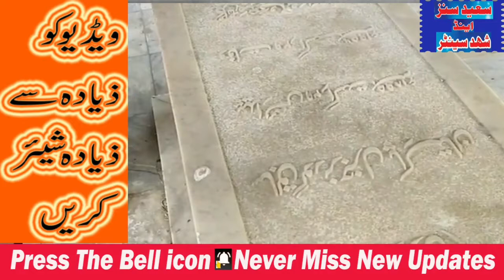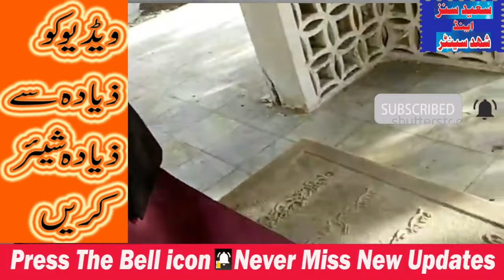Qadyani ki qabar ka haal